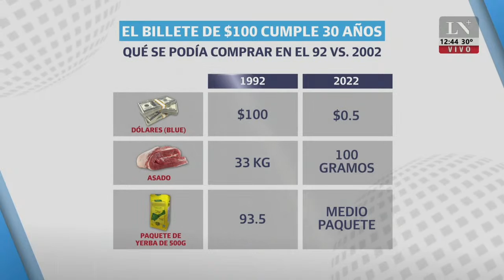El billete de $100 cumple 30 años: qué se podía comprar en el 92 vs. 2022